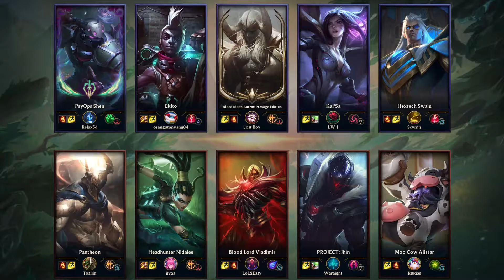Nidalee Jungle vs Ekko - NA Grandmaster 8/0/2 Patch 11.2 Gameplay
Nidalee Jungle Gameplay played by ilyaa, NAGrandmaster 233 LP S11
[롤] ilyaa의 니달리 vs 에코 정글 8/0/2 Patch 11.2
Runes:
Primary: Precision, Conqueror, Triumph, Legend:  Alacrity, Last  Stand
Secondary: Domination, Sudden  Impact, Ravenous  Hunter
Rune Stats: Adaptive Force, Adaptive Force, Magic Resist
CS: 112(7.3)

Skill order:
QWEQQRQEQER

Item timeline:
0:06 - Emberknife, Refillable Potion, Stealth Ward
0:41 - Oracle Lens
5:00 - Ionian Boots of Lucidity, Dark Seal, Amplifying Tome, Control Ward
8:02 - Hextech Alternator, Blasting Wand
9:59 - Night Harvester
14:31 - Sheen
kda timeline:
3:23 - kill
4:33 - kill
4:35 - assist
5:50 - kill
6:17 - kill
6:23 - assist
7:35 - kill
8:40 - kill
10:53 - kill
12:51 - kill